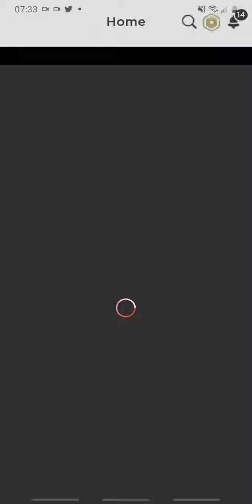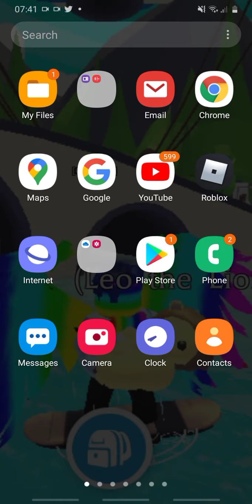9 January 2021